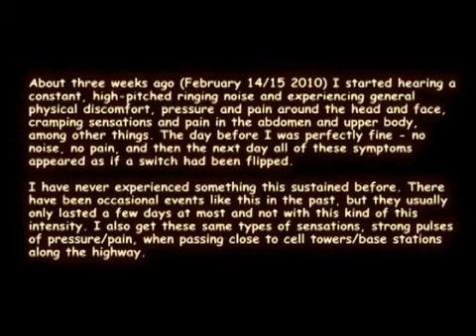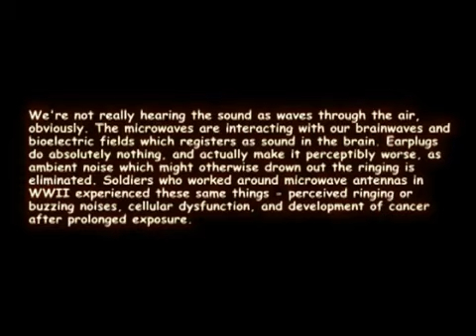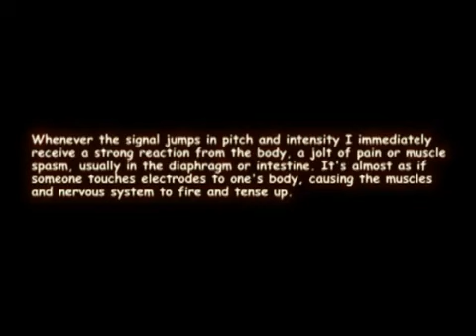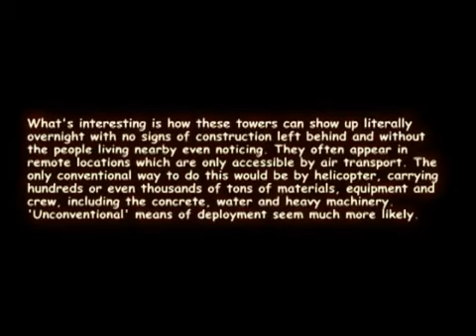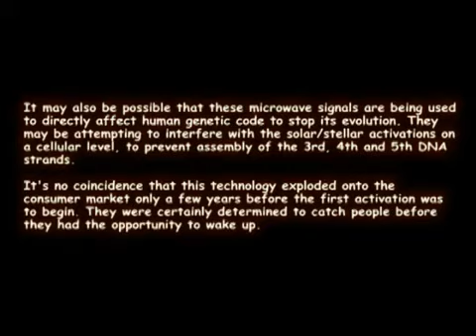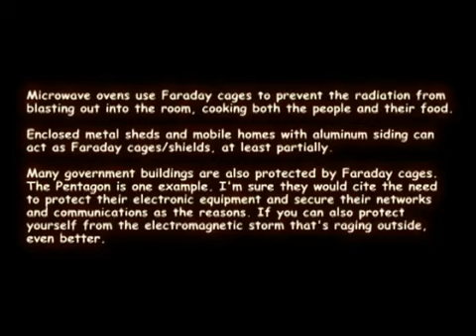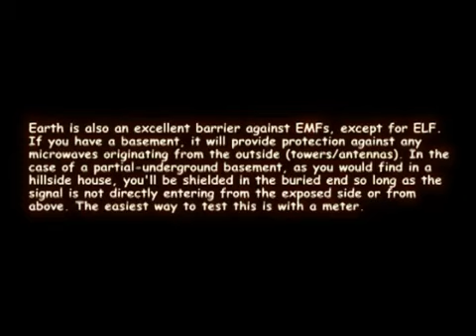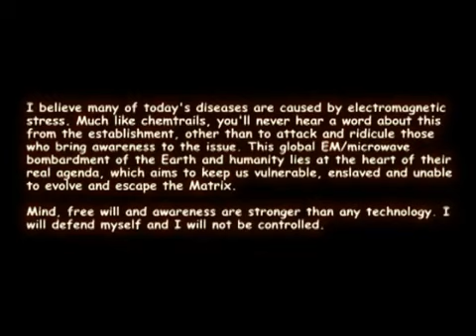HAARP- WiMax, Cell phone tower attacks on the rise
(less info)